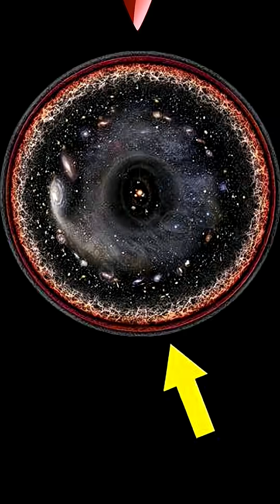You Can’t Imagine How HUGE the Universe Actually Is!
You think the universe is big? Think again. From the Milky Way’s 400 billion stars to trillions of galaxies across the observable universe, this short video puts cosmic size into perspective. Learn what a light-year really means and why even our galaxy is just a dot in a vast cosmic ocean.

🪐 Explore the mind-bending scale of existence from you, to Earth, to galaxies billions of light-years away.